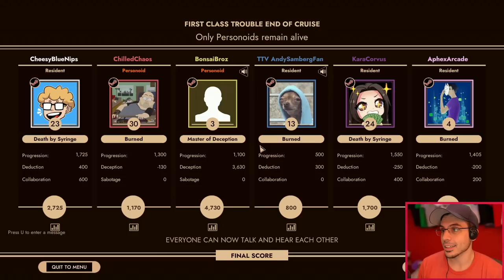I LITERALLY BET $100 THEY WERE EVIL! (First Class Trouble w/ Friends)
Second Game. 100 Bucks on the line. Were they evil based on one sentence of dialogue?